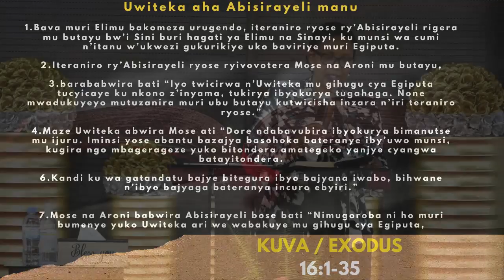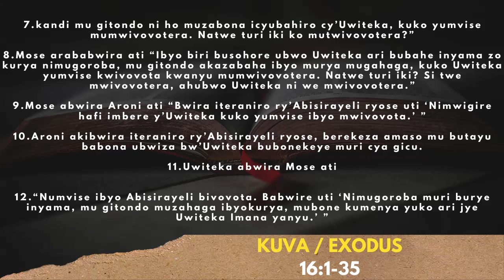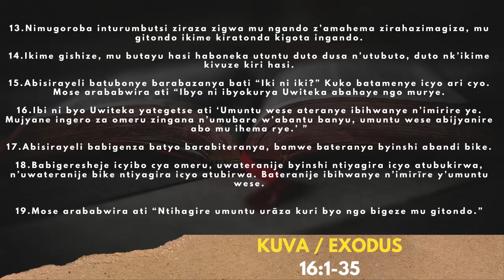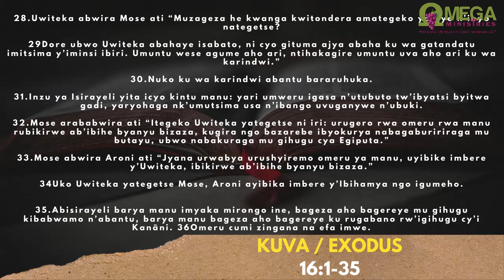AMASENGESHO Y'IMINSI 40 YO KUBOHOKA / Umunsi wa 16_ 23/03/2021